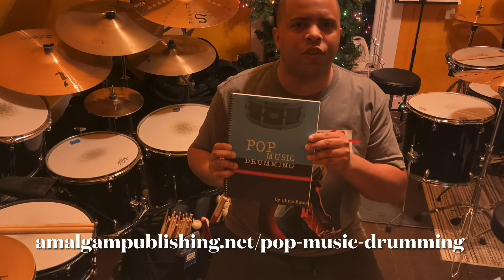Bryan Adams - (Everything I Do) I Do It For You (Drum Cover)